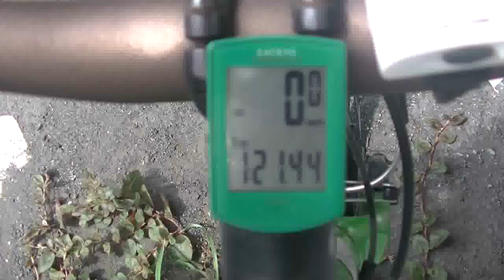国分駅からクロスバイクで郡田・いきいき交流センターへ行く20170926